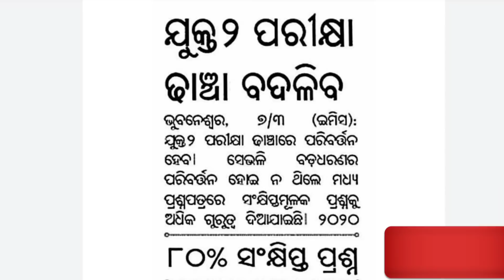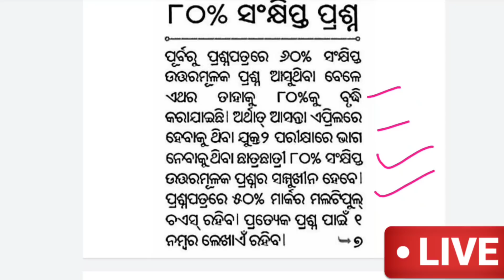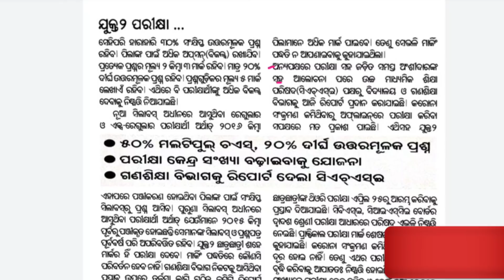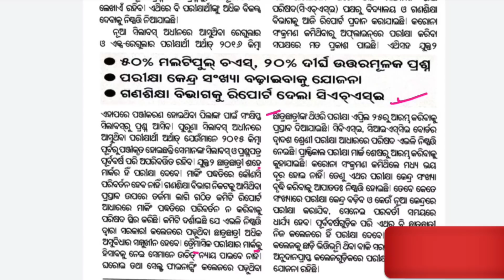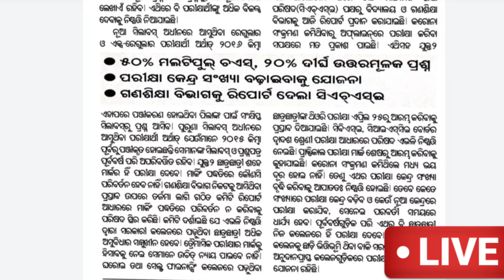+2 Exam Update | +2 Exam News | +2 Exam Date 2022 | Class 12 Exam News | CHSE Exam Update